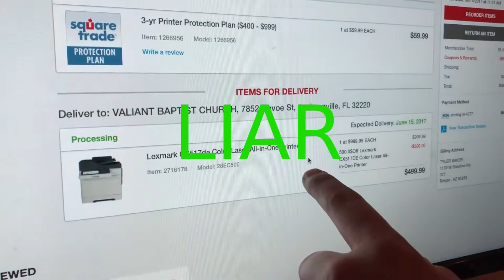False Prophet Alert Tyler Baker: PROOF Pastor Anderson Falsely Accused Tyler Baker of Theft - 3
False Prophet Alert from Popezilla: Tyler Baker